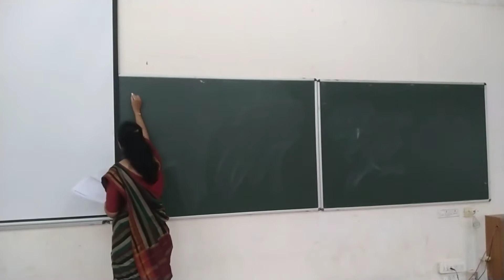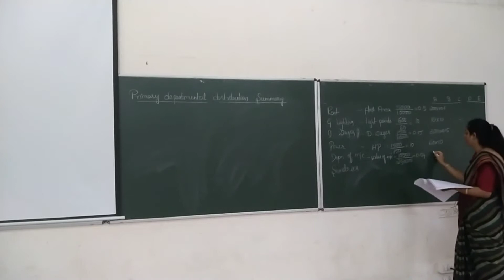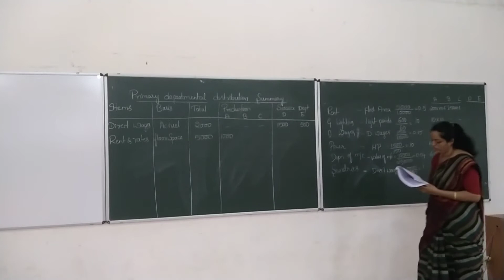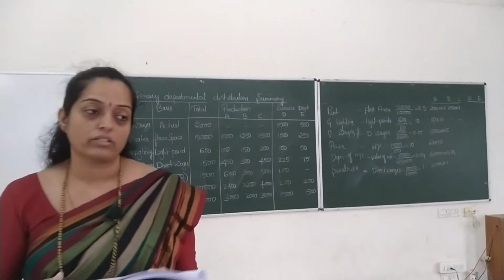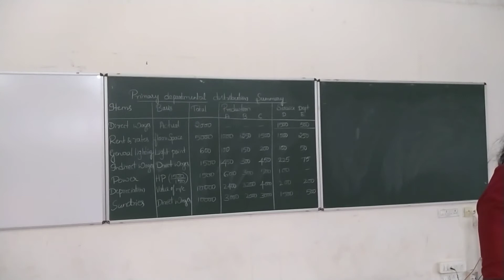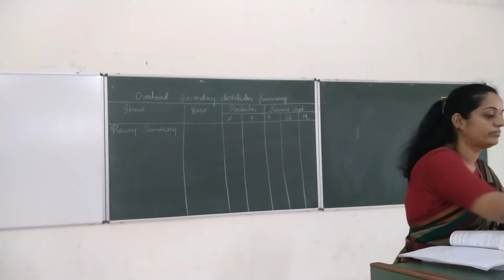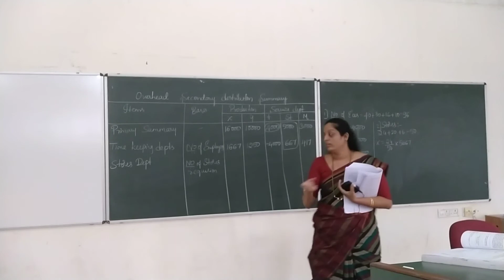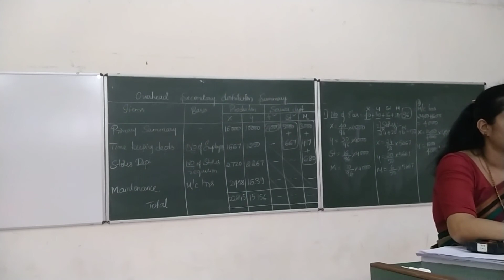CKS 20201207 102035 1 - Overhead primary and secondary distribution